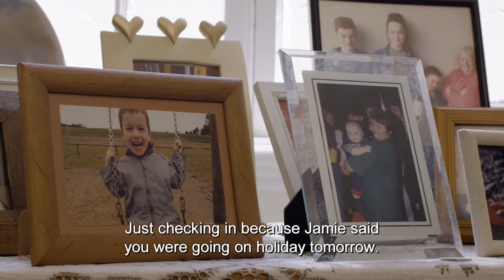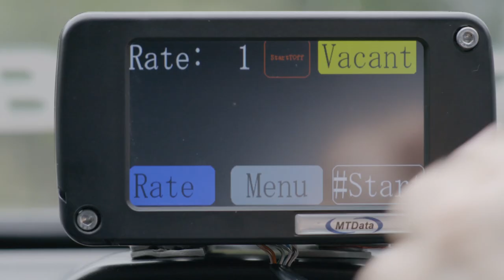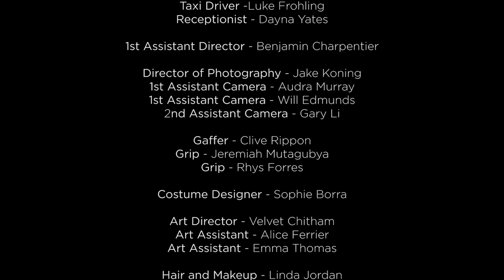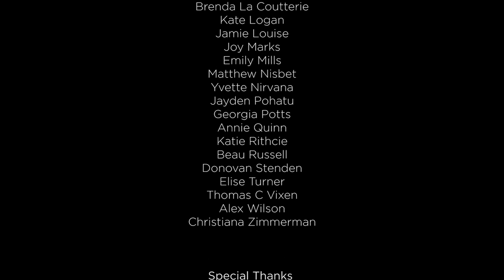B.OLD short films: VISIBLE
Fran has always been the invisible force that keeps her family and community running smoothly. Only recently she has decided she must make the time to do something for herself. Fighting the temptation to submit to the familiar beck and call of family and colleagues, she boards her plane to adventure. But when she arrives at her destination alone, her fears threaten to overwhelm her and she begins to melt into the background once more. If Fran is ever going to be seen, she’ll have to take a bold step into the unknown.

Invisible is no longer an option.

Team:

Dayna Yates, Producer
Luis Bran, Director
Freya wright-Brough, Writer
Brendan Shambrook, Director of Photography
Velvet Chitham, Production Designer
Ben Russell, Editor